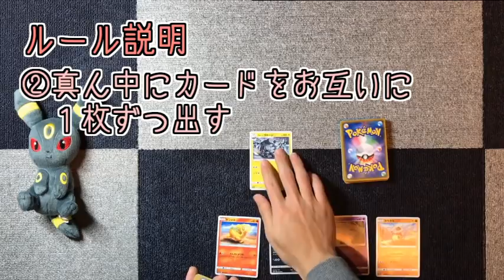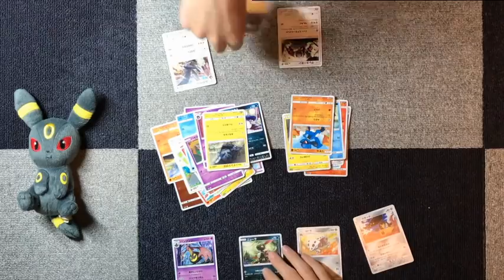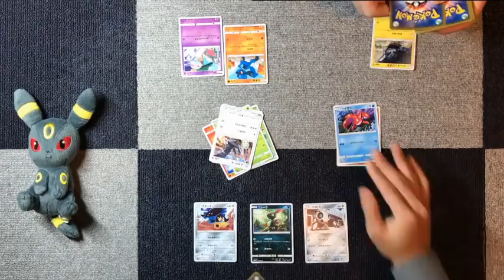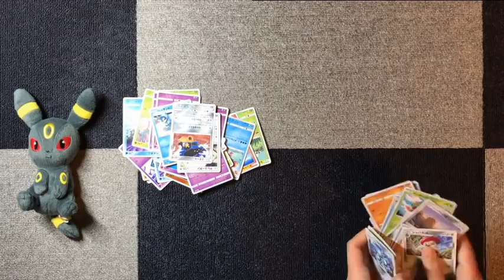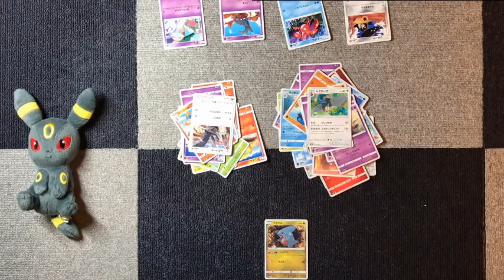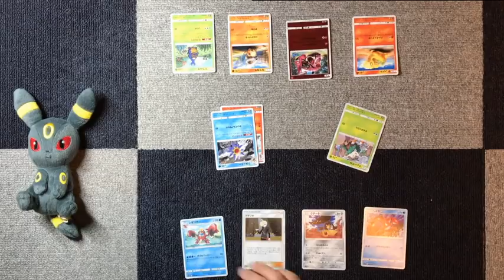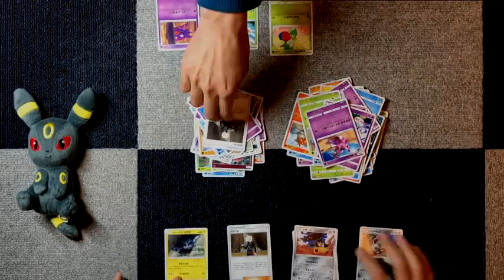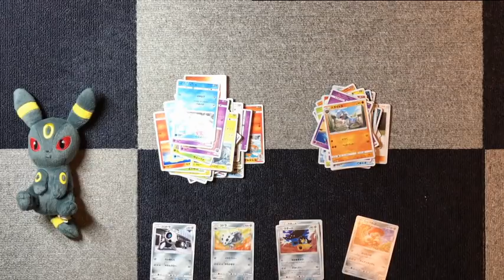ポケモン好きほど燃えるカードゲームで対決！頭脳をフル活用してカードを使いきれ！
ポケモン好きなら絶対に楽しめるカードゲームを思いついたよ！
その名も「スピモン」！
めちゃくちゃ盛り上がるからぜひやってみてね！

ご要望や実況してほしいゲームなどございましたらTwitterのDMにお願いいたします。